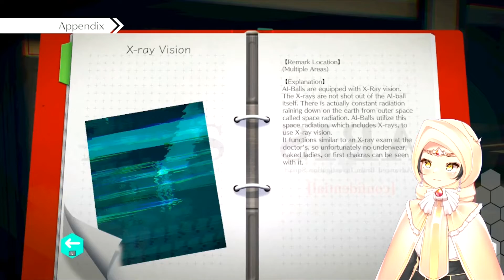[BLIND] AI: THE SOMNIUM FILES - nirvanA Initiative PART 2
I have been waiting years to play this game, and I am so excited to be streaming this with everyone. The first game got me into Zero Escape and Danganronpa, so I hope you enjoy all the weird theories and fun times that we will have playing through this game.